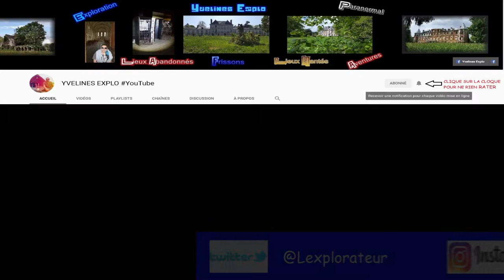CHÂTEAU DE CHAMBERGEOT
Chambergeot fut, au Moyen Age, une forteresse féodale dont il reste quelques vestiges et qui fut démantelée vers le milieu du XVIIe siècle comme la plupart des Châteaux d'alors, et rebâtie au style du temps.
Dans les années 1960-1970, le château fut transformé en un collège privé, le propriétaire était M. Georges Akoka. Le collège accueillait entre 80 et 100 élèves pensionnaires par année